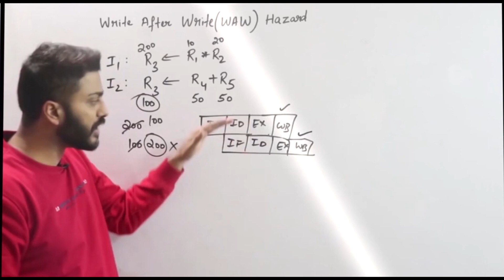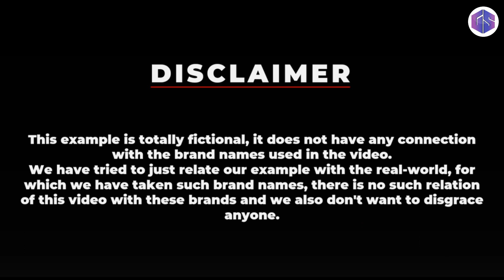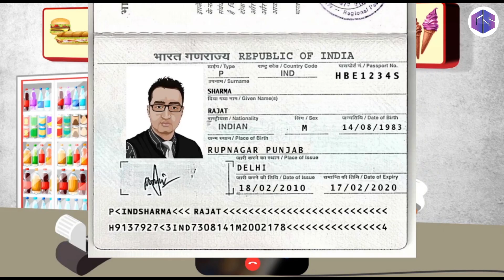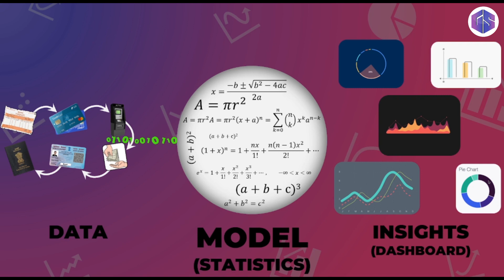Understand Data Science with real life example using Animation | Best Certification